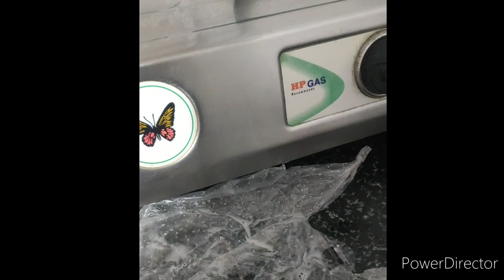ఎప్పుడూ తినే మినప వడలు కాకుండా ఎప్పుడైనా ఇలా వడలు చేశారా super ga ఉంటాయి/evening snacks in telugu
alasandula snacks
bobbarla snacks
GHS Wealthytip's telugu
snacks intelugu,alasandula
snacksintelugu,bobbarla snacks in teligu,atukula mixture telugu,tea time snacks,telugu vantalu, telugu recipies,egg recepieeasy potato snacks in telugu,chips recipe in telugu, healthy evening snacks in telugu, simple snacks recipe in telugu,instant snacks in teligu,telugu vantalu,quick snacks in telugu, evening snacks recipe in telugu